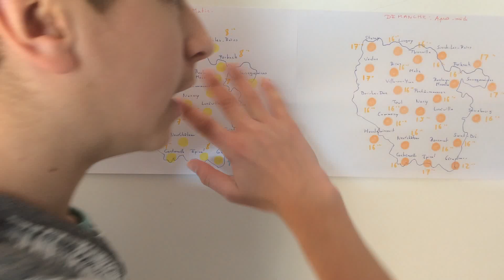Météo de la Lorraine : Très beau Dimanche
Voila la météo pour la Lorraine, ce Dimanche s'annonce trés calme avec du soleil sur toute la Lorraine, dans l'aprés-midi, le ciel se voilera à l'avant de la dégradation qui arrivera dans la matinée de Lundi